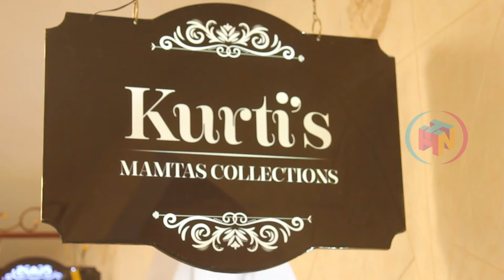Premium Quality Kurtis with Price & Address | Video Call & Courier Facility | Any Kurthi ₹ 500/-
Shop Address:
4 th Level, AMB Mall
Sharath City Capital Mall
Kondapur, Hyderabad.

*Anyone has to take a minimum of 5 Kurtis to send Courier.*

Channel Number: 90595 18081 Only call for a shoot

In this video, we are sharing an exclusive shop for Branded Women Wear,  which offers affordable prices. The name of the shop is Mamatha's Store.

Further,  they assured to support video call and the delivery facility also.  Make use of this facility at these hard times.

cheapest kurthi
cheapest kurti in chennai
cheapest kurthi market in Hyderabad
cheapest kurti wholesale market in delhi
cheapest kurti market in Mumbai
kurti ki design
kurti ka design